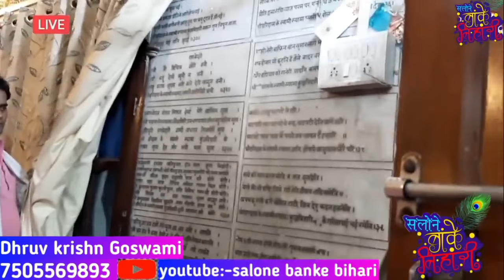क्या है सच्चाई बांकेबिहारी जी के प्रकट की ? जानिए इस वीडियो में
dhruv krishn Goswami
banke bihari mandir
vrindavan

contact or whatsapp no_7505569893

facebook page_@salonebankebihari
instagram page_@salone banke bihari
plz follow this pages

banke bihari
bankey bihari
live darshan banke bihari
darshan banke bihari
banke bihari live
live banke bihari
banke bihari darshan
aarti
aarti banke bihari
banke bihari live darshan
aaj ke banke bihari ji ke darshan
ekadashi banke bihari darshan
mere banke bihari lal
banke bihari vrindavan
garv grah
bhajan banke bihari
banke bihari chamatkar
live
live darshan
shri banke bihari temple
vrindavan
banke bihari ji mandir
shri haridas
radha krishna
radhe radhe
nidhivan
nidhivan ka rahasya
banke bihari rahasya
banke bihari adbhut darshan
banke bihari chamatkari darshan
ladoo gopal
ladoo gopal chamatkar
ladoo gopal status
holi
holi banke bihari
vrindavan holi
barsana
nandgaon
holi barsana
bhakt banke bihari
banke bihari bhakt